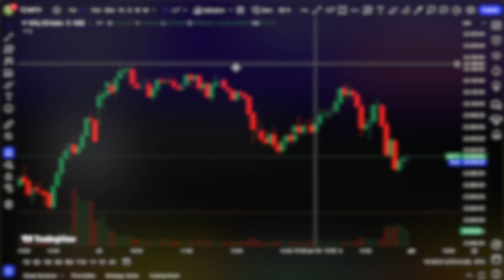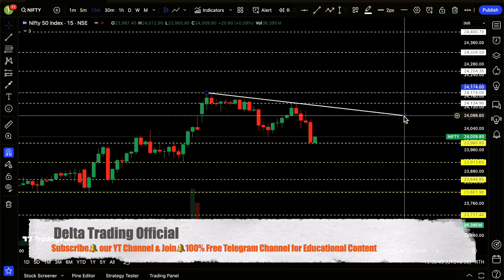📊Nifty Prediction For Tomorrow | Tomorrow Market Prediction & Analysis ✅ | Monday☀️